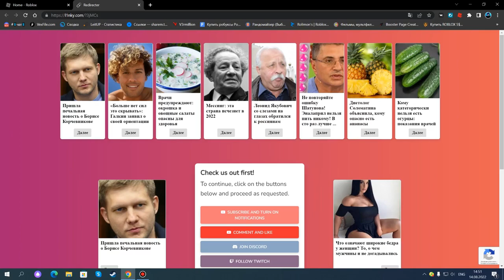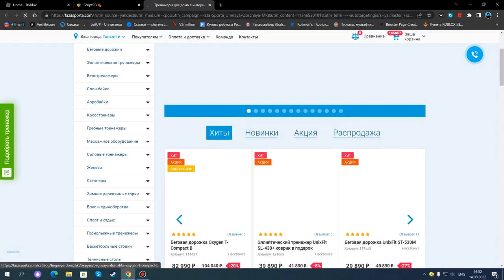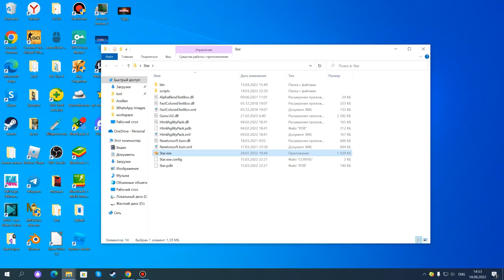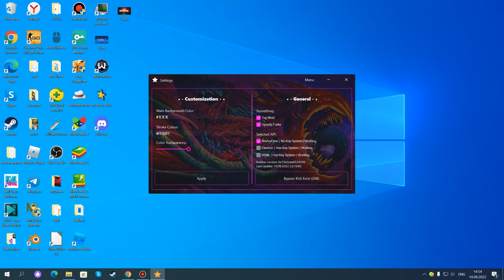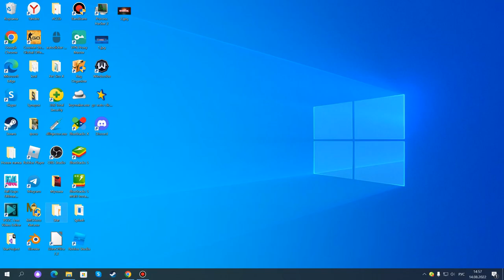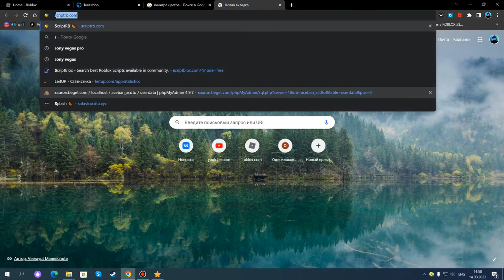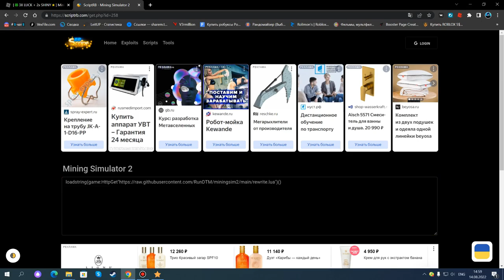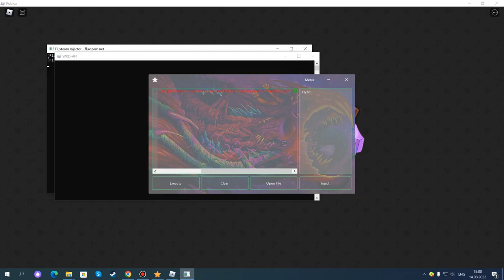СКАЧАЛ НОВЫЙ ЧИТ НА РОБЛОКС, КАК СКАЧАТЬ ЧИТ НА РОБЛОКС | ROBLOX CHEAT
Star(чит).

Соц.сети

Не читать.